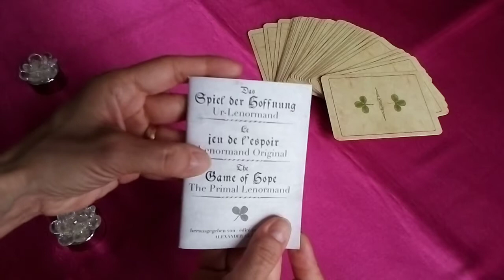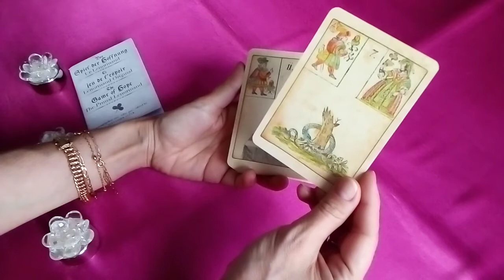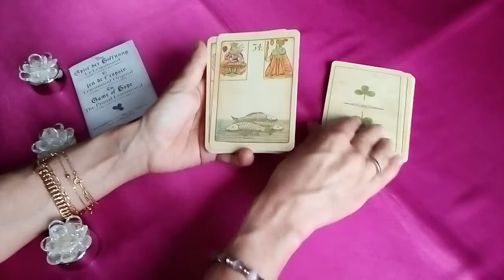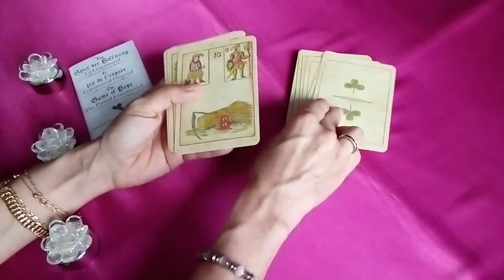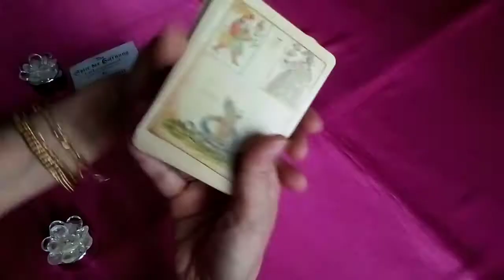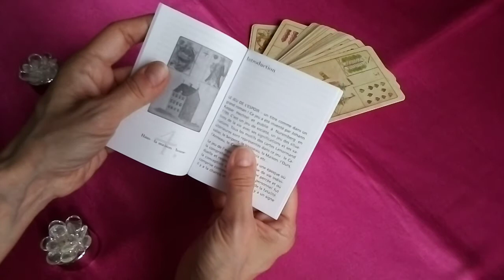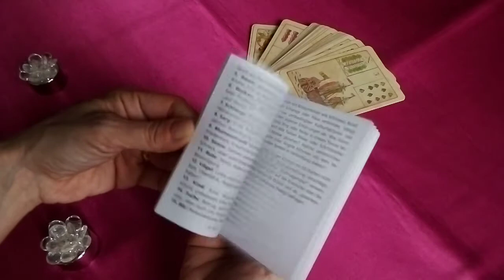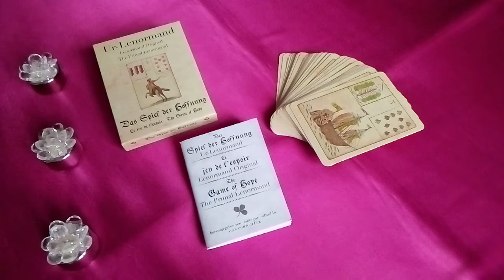UR-LENORMAND - Review/Présentation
Ur-Lenormand de Alexander Glück
Le jeu de l'espoir qui est à l'origine du petit Lenormand tel qu'on le connait aujourd'hui. Des cartes aux illustrations sobres sur du papier vieilli pour accentuer l'aspect authentique, où quand le charme du vintage opère